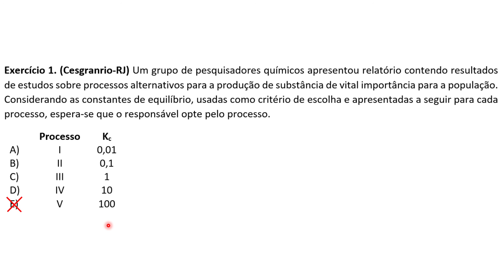Gabarito - Atividade não avaliativa 2 - EXERCÍCIO 1 - ERE - Química III - 1° Trimestre